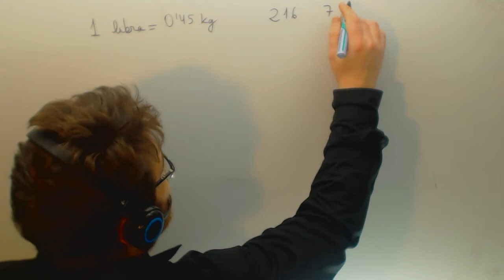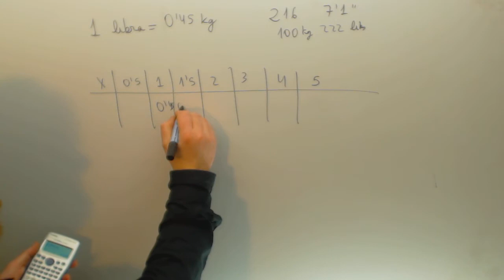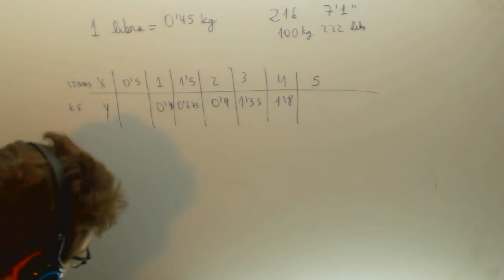Equivalencia entre libras y kilos Funcion Matematicas Acceso CFGS Academia Usero Estepona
Equivalencia entre libras y kilos Funcion Matematicas Acceso CFGS Suscríbete a nuestro canal en Youtube para ayudarnos a seguir creciendo Academia Usero en Estepona, el centro de formación con más vídeos en Internet del Mundo presenta